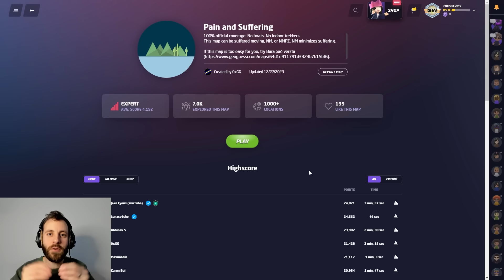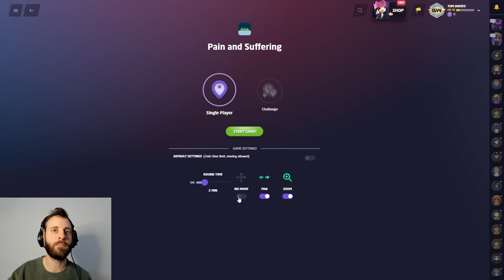Can I manage a pathetic 10,000 points on the hardest map ever? [Pain and suffering]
Introducing "Pain and suffering" and some of the worst Geoguessr scores since I attempted to get 0 points all those years ago.
Cluttered tropical paths and remote windswept islands stump me at the best of times, so you can only imagine how much I struggle on a map full of them, having not played in 5 months. Can I get to grips with this map and achieve my goal of 10,000 points? watch to the end to find out..